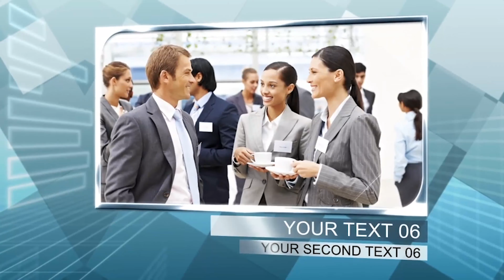Glass Arrows Corporate Slideshow | After Effects Project Files - Videohive template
Full HD resolution 25 fps No plugins required Easy to edit Simple structure of the project Tutorial included Music is not included Music Font: Arial

 Last Update 29 May 15 Created 29 May 15 After Effects Version CS5.5, CS6, CC, CC 2014 Files Included After Effects Project Files Length 1:20 Resolution 1920x1080 File Size 262MB Media Placeholders 20 Text Placeholders 20 Tags arrow, business, chrome, corporate, electronic, elegant, glass, hi tech, sci-fi, service, silver, slideshow, soft, tech

download Glass Arrows Corporate Slideshow | After Effects Project Files - Videohive template